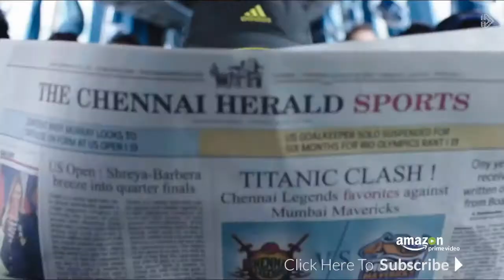Inside Edge Official Trailer 2017 Vivek Oberoi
Inside Edge Official Trailer 2017   Vivek Oberoi  ,inside edge trailer inside edge trailer, T20 CRICKET.AMAZON PRIME VIDEO,
inside edge full movie trailer,inside out full movie,inside out full movie trailer,